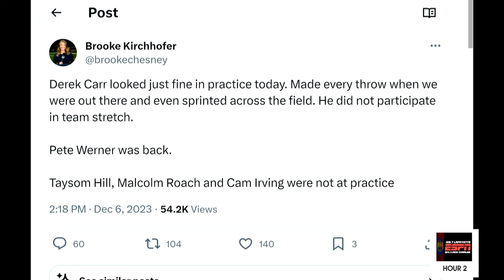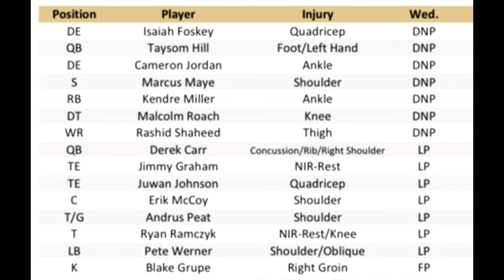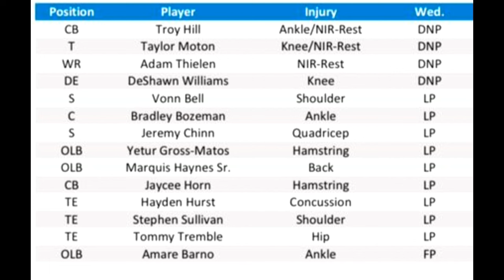Injury Report: Derek Carr Latest | Marcus Maye, Malcolm Roach Placed On IR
Matt Moscona breaks down the latest Saints injury report and roster moves. Will QB Derek Carr suit up against the Panthers?

Photo Credit: Grant Halverson/Getty Images